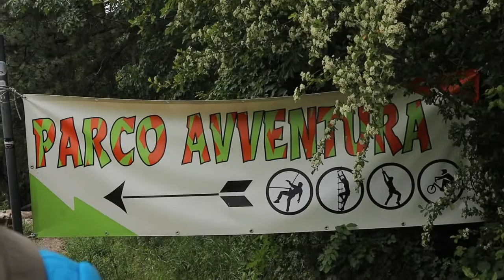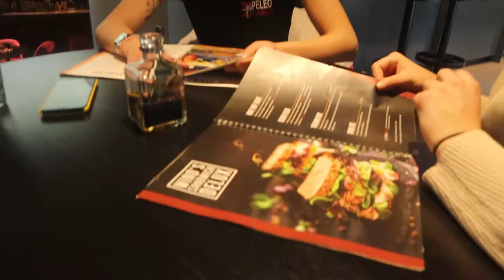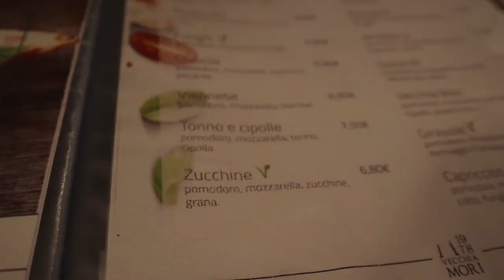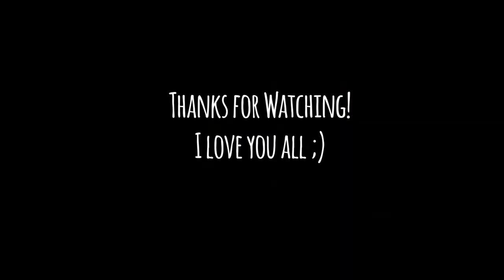ITALY VLOG 2019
This video is everything I documented while we were in Italy! Check it out!!